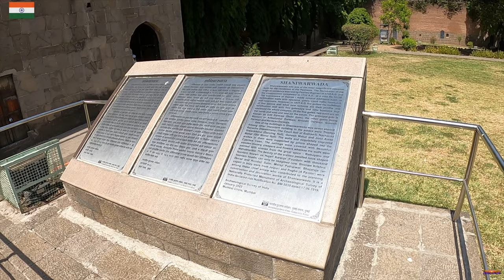Japanese traveler 🧡 Shaniwar Wada trip 🌶 India Maharashtra pune 🇮🇳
Exploring and interacting with Indian people
at a historical fortification Shaniwar wada
in Pune city Maharashtra India 🇮🇳🇮🇳🇮🇳